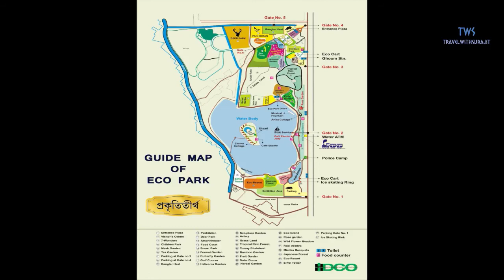Mist Garden - Eco Park | Rain Forest | Eco Park Kolkata Newtown | Timimg and Tickets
🌍 Welcome to TravelWithSurajit! 🌟 Embark on a journey of exploration and adventure with me as we discover the wonders of the world together. From breathtaking landscapes to cultural gems, this channel is your passport to immersive travel experiences. Join the global community of wanderers, and let's make memories that last a lifetime. Buckle up, fellow travelers – the world awaits! ✈️🗺️

New Town Eco Park (Prakriti Tirtha) is an urban park in New Town, Rajarhat, Kolkata and the biggest park so far in India. The park is situated on a 480 acres (190 ha) plot and is surrounded by a 104 acres (42 ha) waterbody with an island in the middle. The park was conceptualised by Chief Minister of West Bengal, Mamata Banerjee in July 2011. West Bengal Housing Infrastructure Development Corporation (HIDCO) is the overarching body coordinating the construction of the park, along with different other government bodies responsible for implementation of different works inside the park.

The park has been divided into three broad parts;
1) ecological zones like wetlands, grasslands, and urban forest,
2) theme gardens and open spaces,
3) and urban recreational spaces.

The Eco Park is further divided into different sub-parts according to the different types of fauna planted. The copies of the Seven Wonders of the World have also been made for people to visit in this park. According to the plan, the park will have different areas like wild flower meadows, a bamboo garden, grasslands, tropical tree garden, bonsai garden*, tea garden, Cactus Walk*, a heliconia garden*, a butterfly garden, a play area and an amphitheatre(*-yet to be added). Further, there is plan to develop an eco-resort in public-private partnership, and will also include an area where handicrafts from different part of the state will be exhibited. The park was inaugurated on 29 December 2012 by Mamata Banerjee. Etc.

Location
The Eco park is located along the Major Arterial Road (part of Biswa Bangla Sarani) in Action Area - II of New Town at 22°35′55″N 88°28′03″E, 10 km away from Kolkata International Airport.

Areas
According to the masterplan made by Bengal Urban Infrastructure Development Limited, the park has been divided into the following areas:

    Active Zone - Consisting of Visitor center, Restaurants, Food courts, Urban Museum, Crafts Haat, Seven Wonders
    Theme Area (South) - Play area, tea plantation, Water garden and utility area
    Lake Zone - A bridge connecting the island, Bengali restaurant, Sculpture court, Lakefront Promenade, Wildflower meadows
    3 different Eco-zones consisting of wetlands, grasslands, tropical and mixed-moist deciduous forests.

Visiting hours
The Eco Tourism Park is opened on:

    Tuesday to Saturday = 2:30 P.M. to 8:30 P.M.

    Tuesday to Saturday = 12 Noon. to 7:30 P.M.

Park entry and ticket counter closes at 07:30 P.M.
Entry charge is Rs 30/-.
(Children of 3 Years and Above Full Ticket is Required)